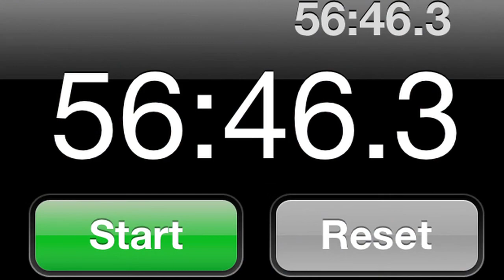MamasBoyHike_May13-YouTube sharing